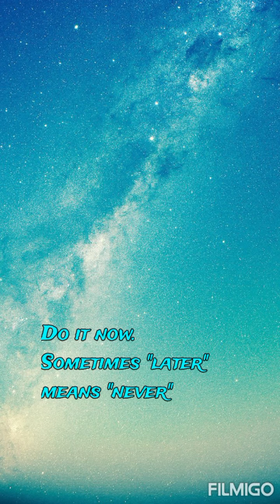BLUE MARINE ["Teal"] ~ 🎵 Kai Engel Idea Official Music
"... Is what we see or seem